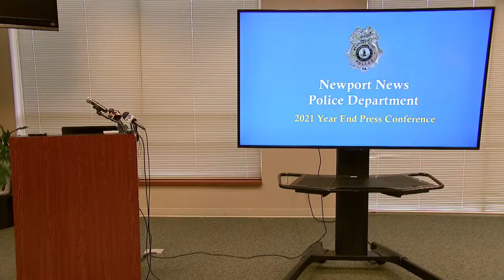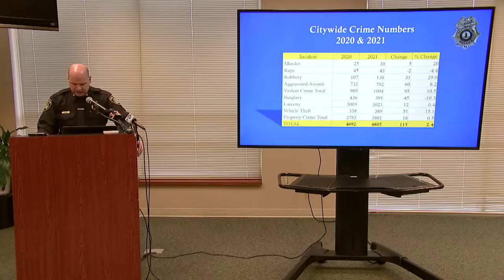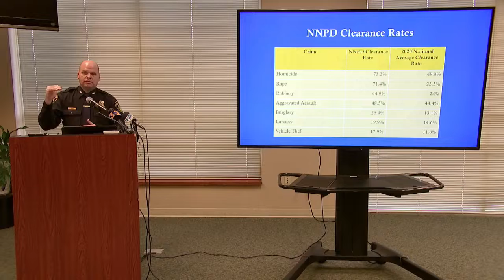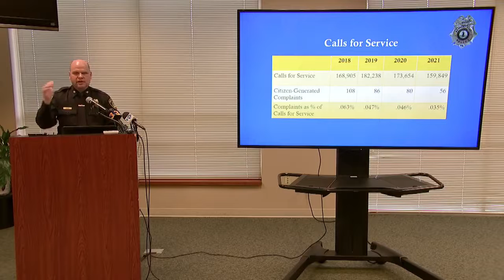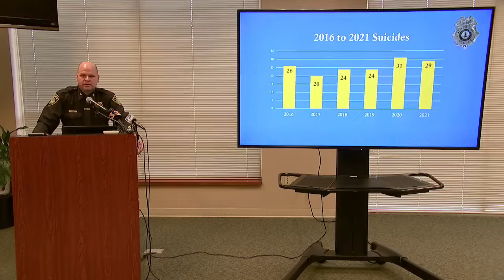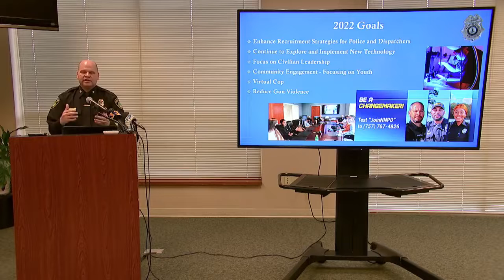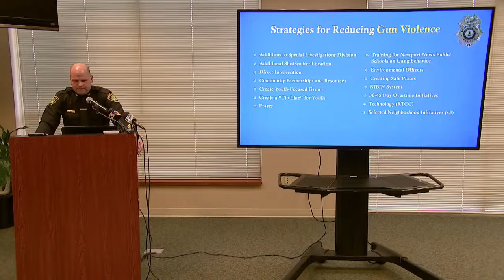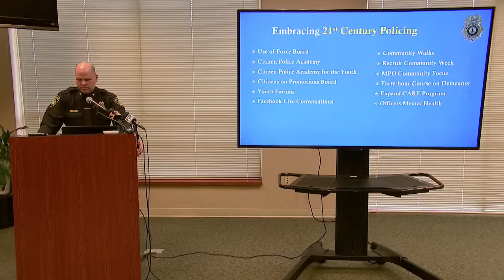Newport News Police Department 2021 Year End Review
Chief Drew discusses 2021 crime statistics and 2022 department goals at the Newport News Police Department's press conference at Police Headquarters on January 28, 2022.